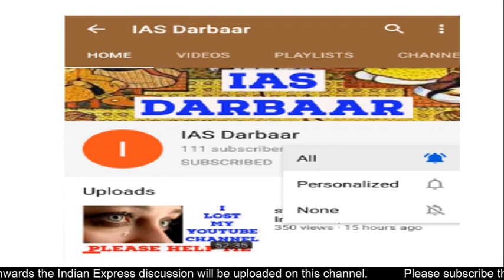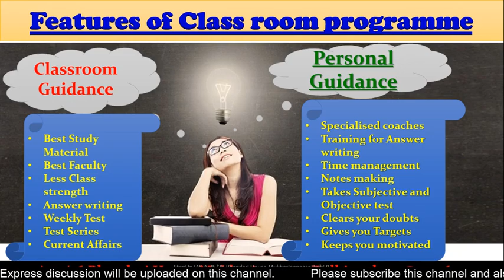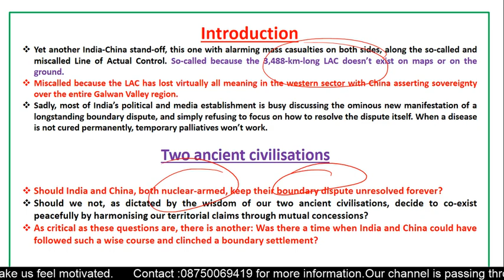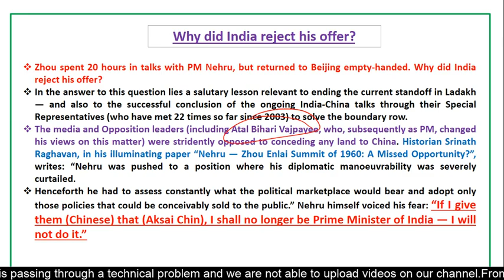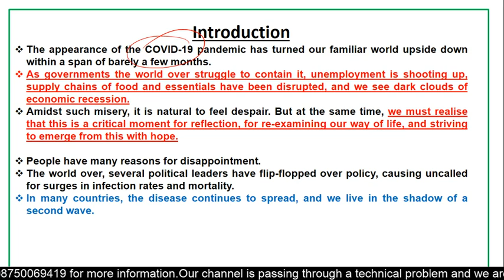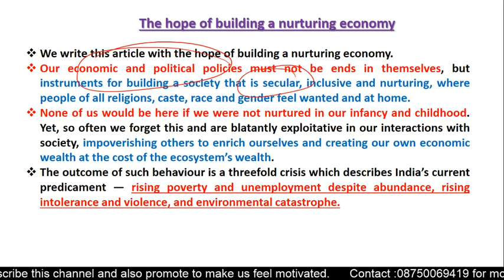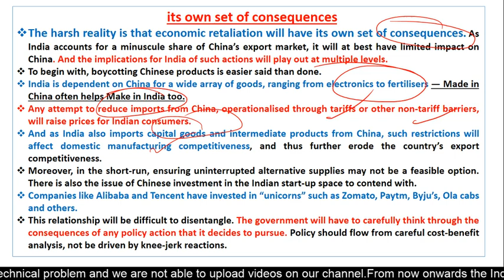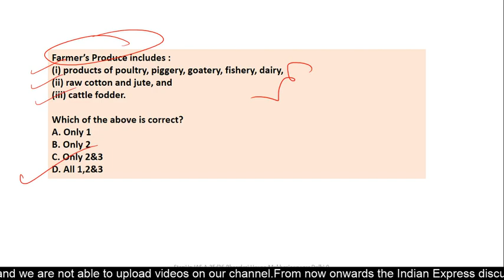19 June/The Indian Express Editorial Discussion/stepup ias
19 June/The Indian Express Editorial Discussion stepup IAS
This video discussion includes the following:
Part 1:Essay Quotation
"Be truthful, gentle and fearless“

      — MAHATMA GANDHI

Part 2.Important Articles from Indian Express as per UPSC Syllabus:
1.Biting the bullet
2.A time for empathy
3.Easier said

Part 3:Topics To Learn
1.Johnson Line of 1865 as the boundary
2.The Macartney-Macdonald line of 1899
3.Sino-Indian agreements signed in 1993.

Part 4:Mains Answer Writing Questions
Q. To what extent do you think that India-China swapping of lands can be a fruitful strategy to resolve their boundary dispute and ensure peach on Indo-China borders.Discuss

Q. India-China immediate boundary dispute will strengthen Atma-Nirbhar Abhiyan scheme of India. Elaborate.

Q. Healing COVID wounds may take years and it is possible only with a planned strategy and political will. Analyse

Q. Many experts believe that seeing the present condition of domestic economy and geo-political and geo-economic condition,India must avoid any confrontational attitude with neighbours.
Q. आप किस हद तक सोचते हैं कि भारत-चीन भूमि की अदला-बदली उनके सीमा विवाद को सुलझाने और भारत-चीन सीमाओं पर शांति सुनिश्चित करने के लिए एक उपयोगी रणनीति हो सकती है।
Q. भारत-चीन तत्काल सीमा विवाद भारत की आत्म-निर्भय अभियान योजना को मजबूत करेगा। विस्तृत व्याख्या करें ।

Q. कोविद 19 द्वारा दिए गए ​​घाव भरने में वर्षों लग सकते हैं और यह केवल एक योजनाबद्ध रणनीति और राजनीतिक इच्छाशक्ति के साथ संभव है ।अपनी राय व्यक्त करें।

Q. कई विशेषज्ञों का मानना ​​है कि घरेलू अर्थव्यवस्था और भू-राजनीतिक और भू-आर्थिक स्थिति की वर्तमान स्थिति को देखते हुए, भारत को पड़ोसी देशों के साथ टकराव के रवैये से बचना चाहिए।विश्लेषण करें।